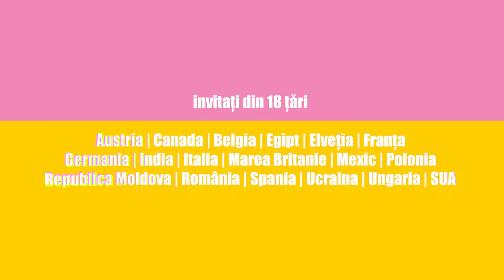Trailer FESTIVALUL INTERNAŢIONAL de TEATRU pentru PUBLICUL TÂNĂR Iași 2022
Ediţia a XV-a
1-9 octombrie 2022
Conflict-Confruntare
FITPTI, ediția a XV-a, vorbește artistic despre ″conflict/confruntare″ - teatrologul Oltița Cîntec, curatorul evenimentului
Între 1-9 octombrie (cu un Prolog Showcase al Teatrului Luceafărul pe 30 septembrie), sub genericul „conflict/confruntare” se va desfășura a XV-a ediție a Festivalului Internațional de Teatru pentru Publicul Tânăr Iași. Invitați din Canada, Belgia, Egipt, Elveția, Franța, Germania, India, Italia, Marea Britanie, Mexic, România, Polonia, Republica Moldova, Spania, Ucraina, Ungaria, SUA vor asigura punctele unui program dens și variat.

„Tema actualei ediții s-a impus oarecum de la sine. Perioada pandemică, crizele prin care trecem – energetică, în primul rând, climaterică, războiul din Ucraina ne-au orientat gândurile mai insistent către «bătăliile» pe care trebuie să le ducem aproape zilnic. Nu vom vorbi scenic și prin activitățile conexe numai despre adversități explozive, abordăm o gamă extinsă de subiecte. De la conflictele și confruntările pe care le avem cu noi înșine, până la cele globale. Arta spectacolului teatral reușește să o facă sensibilizând oamenii, de aceea e și atât de tentantă.”, precizează teatrologul Oltița Cîntec, curatorul evenimentului.

Vor fi spectacole pentru toate categoriile de vârste, atât indoor, cât și outdoor, teatru VR, teatru pe TikTok, unele dintre ele urmate de discuții cu publicul, spectacole nominalizate la Premiile UNITER, spectacole realizate pe texte câștigătoare ale unor importante premii naționale, imaginate atât de companii de stat, cât și de artiști independenți, spectacole accesibilizate pentru persoane cu deficiențe de auz și de văz, expoziții, ateliere, o secțiune dedicată împlinirii a 170 de ani de la nașterea lui I.L. Caragiale („Caragiale necanonic”), teatru studențesc, concerte, dans/performance, lansări de carte etc.
Detalii despre evenimente și programul festivalului în site »»»